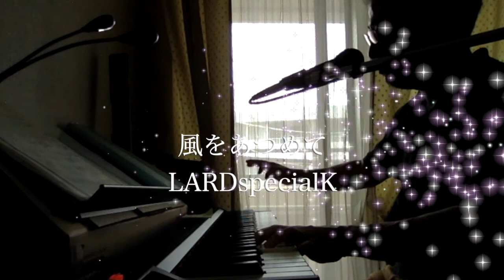風をあつめて, はっぴいえんど covered by LARDspecialK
2020夏休み、COVID-19禍で旅にも行けず、バンド活動もできず、ライブもできず、Stay Homeにて。
Playing with iMovie and GarageBand under the COVID-19.